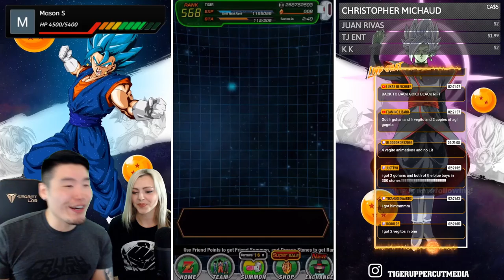100K SUBS = WHIS ANIMATION?! Global LR Blue Gogeta & Vegito Summons | Dragon Ball Z Dokkan Battle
This was without a doubt the BEST stream I've ever done. Big things coming soon.